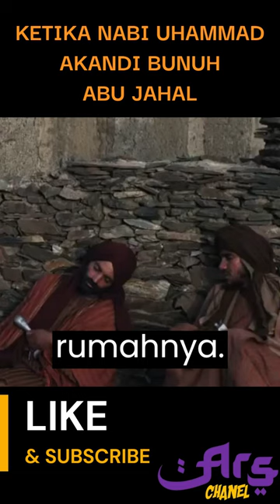KETIKA NABI MUHAMMAD AKAN DI BUNUH ABU JAHAL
Ibnu Abbas menerangkan berkaitan dengan ayat tersebut yakni segolongan orang dari kalangan orang-orang terhormat kabilah Quraisy mengadakan pertemuan di Darun Nudwah dengan persekongkolan jahat untuk membunuh Nabi SAW. Lalu, paman Nabi SAW yang sangat memusuhi dakwahnya, Abu Jahal mengusulkan ke semua kabilah untuk mengambil seorang pemuda yang kuat dan sigap dari setiap kabilah yang dipersenjatai dengan pedang untuk membunuh Nabi Muhammad SAW. Usul itu disepakati semua kabil
Serangan dan teror pembunuhan dari kaum kafir Quraisy terhadap Nabi Muhammad SAW semakin gencar. Mereka terus berupaya mencelakakan Rasulullah SAW dalam tiap kesempatan berdakwah.

Ia lahir di Marw (saat ini bernama Mary di Turkmenistan, utara Afganistan dan utara Iran) di kota Baghdad, Irak. Kunyahnya Abu Abdillah, lengkapnya: Ahmad bin Muhammad bin Hambal bin Hilal bin Asad Al Marwazi Al Baghdadi. Ahmad bin Hanbal dikenal juga sebagai Imam Hambali. Film Imam Ahmad bin Hanbal menceritakan riwayat perjalanan Imam Ahmad bin Hanbal selama masih hidup. (Semoga Allah merahmatinya) Film ini terdiri dari 31 Episode. Selamat menyaksikan & semoga bermanfaat. Aamiin.